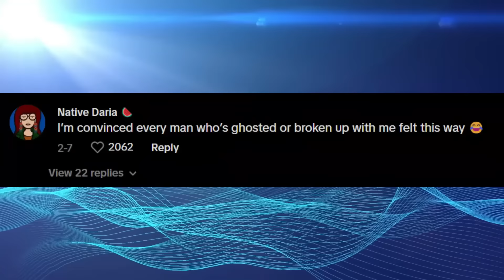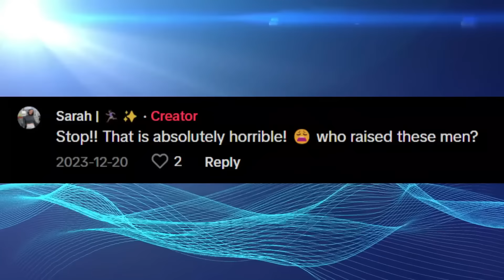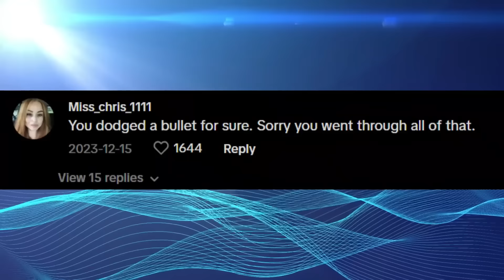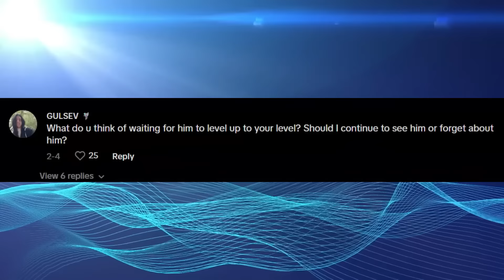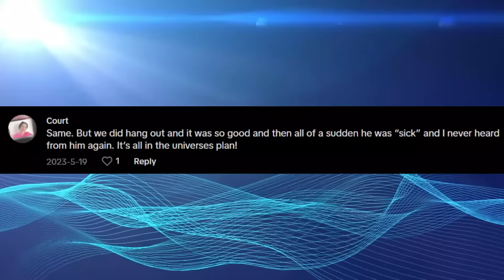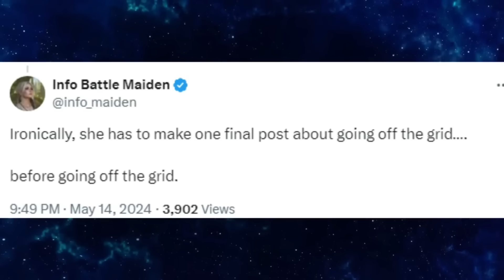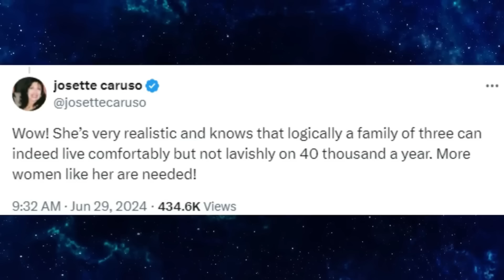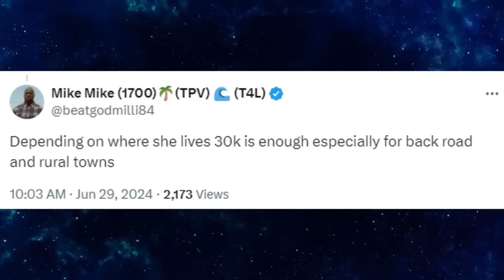40 MINUTES BEST Of Why 90% Of Men Don’t Approach Women Anymore